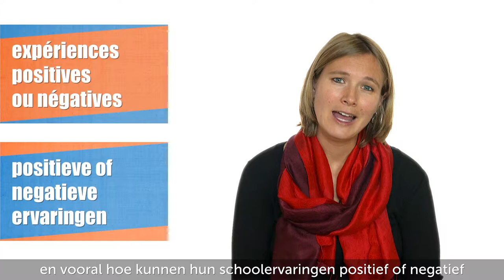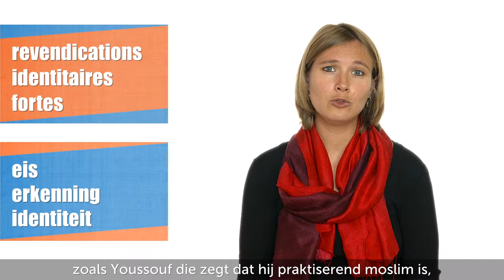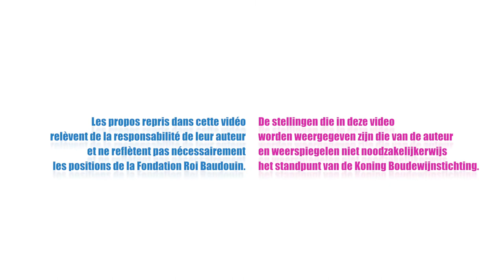La construction identitaire des élèves | FR NL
Marie Jacobs
FR La construction identitaire des élèves à l’épreuve de la différence à l’école. thèse de doctorat.
NL Identiteitsvorming van de leerlingen getoetst aan de diversiteit op school. doctoraat.

Prix Ullens Prijs 2014

Fondation Roi Baudouin | kbs-frb.be/fr/
Koning Boudewijnstichting | kbs-frb.be/nl/
Fonds Ullens
Lauréat | Laureaat 2014
Sophie Spillemaeckers
Ludovic Schweitzer
concretedreams.be